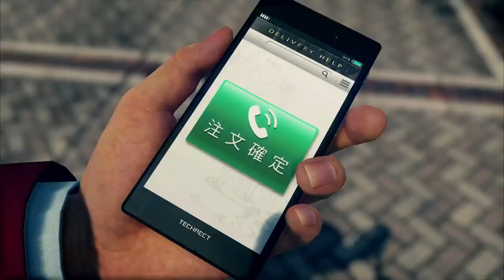Xbox Series X First Look Livestream - Inside Xbox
Tune into the first Xbox 20/20 stream as Microsoft reveals for the first time what gameplay looks like on the Xbox Series X. Assassin's Creed Valhalla headlines the list of games that will be showcased.